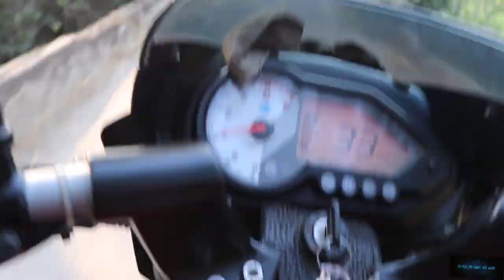Mirsarai economic zone দেখলে অবাক হবেন আপনিও (বঙ্গোপসাগর)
This is my chanal that i want do Help my brother to  make a video that they can know the about the automobile

Thank u

Mirsarai Economic Zone,
Mirsarai Economic Zone bangla,
মিরসরাই ইকোনমিক জোন,
Factories to be built in Mirsarai economic zone next month,(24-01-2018)
MIRSHARAI ECONOMIC ZONE FINAL,
SBG Economic Zone Chittagong,
মিরসরাই অর্থনৈতিক অঞ্চল দেখলে অবাক হবেন আপনিও

All videi music goes to : ncs
Song
Sky High
Artist
Elektronomia
Symbolism pt. II
Artist
Electro-Light